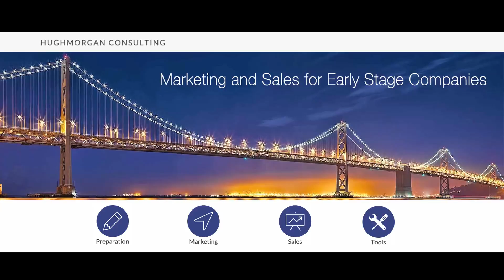Buyer Persona: Who Am I Selling to?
Take the time to develop clear, focused buyer personas.  Do this with your team so that you all understand who your target is and are aligned in your sales effort - this is really the biggest benefit.